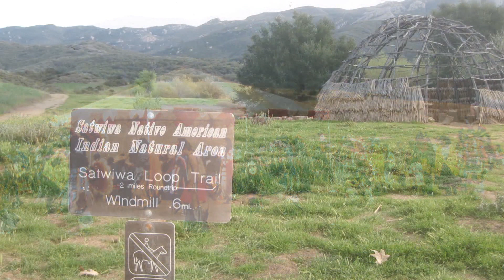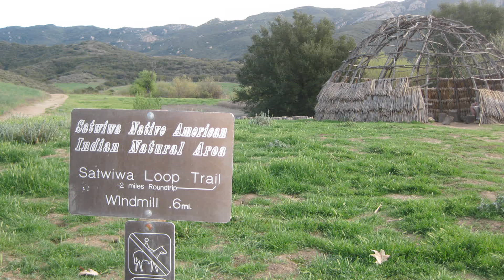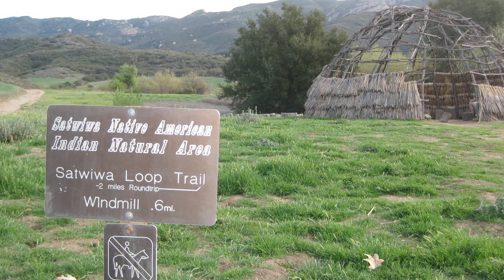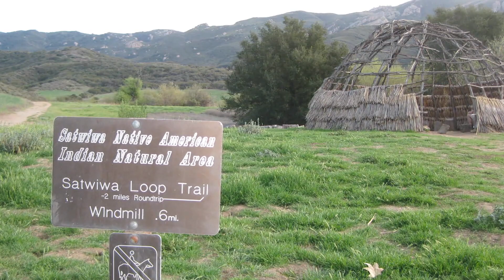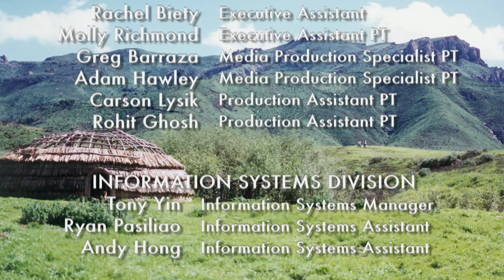Calabasas, A Living History - Mary Gordon & Dennis Washburn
Laura Nickerson sits down with Mary Louise Contini Gordon and Dennis Washburn to discuss her book, "TIQ SLO'W: The Making of a Modern Day Chief" a biography of a Native American Chief, Charlie Cooke.